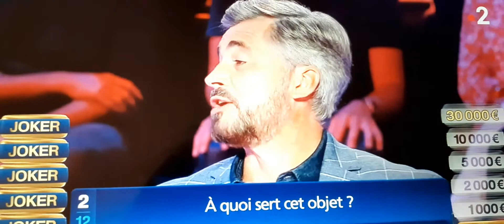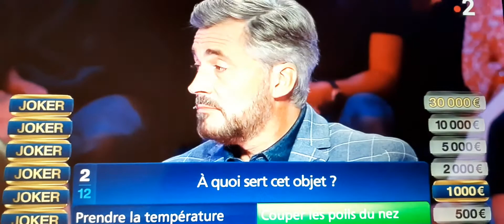voici un nouveau bêtisier ou Sebastien le régisseur qui ramène un pistolet pour les poils du nez😂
Dans Joker

cetais le 9 janvier 2021

dans Joker cest tout les samedis à 17h40 sur France2 bien sur evidament !😊😊😊😊😊😊😊😊😊😊😊

bonne visionnages mes amies !😉😉😉😉😉😉😉😉😉😉😉❤❤❤❤❤❤❤❤❤❤❤❤❤❤❤❤